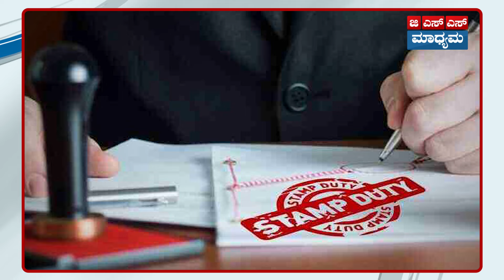Businessಗೆ Collateral free loan ಮತ್ತು Stamp duty exemption ಪಡೆಯೋದು ಹೇಗೆ | GSS MAADHYAMA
ಇಂದಿನ ಸಂಚಿಕೆಯಲ್ಲಿ  ಮೈಸೂರು ಕೈಗಾರಿಕೆಗಳ ಸಂಘದ ಪ್ರಧಾನ ಕಾರ್ಯದರ್ಶಿ ಶ್ರೀ ಸುರೇಶ ಕುಮಾರ್ ಜೈನ್ ಅವರು,  ಸಣ್ಣ ಕೈಗಾರಿಕೆಗಳನ್ನು ಸ್ಥಾಪಿಸಲು ಸರ್ಕಾರದಿಂದ ಸಿಗುವ ಸಾಲ ಸೌಲಭ್ಯಗಳು, ಸಣ್ಣ ಕೈಗಾರಿಕೆಗಳಿಗೆ ಕೇಂದ್ರ   ಸರ್ಕಾರ ನೀಡುವ ಸೌಲಭ್ಯಗಳು, ಕೈಗಾರಿಕಾ ಸಂಘಗಳಿಂದ ಯುವ ಉದ್ಯಮಿಗಳಿಗೆ ನೀಡುವ ಮಾರ್ಗದರ್ಶನ, ಕೊಲ್ಯಾಟರಲ್ ಉಚಿತ ಸಾಲ ಮತ್ತು ಮುದ್ರಾಂಕ ಶುಲ್ಕ ವಿನಾಯಿತಿ ಪಡೆಯುವುದು ಹೇಗೆ ಸೇರಿದಂತೆ  ಅನೇಕ ವಿಷಯಗಳ ಕುರಿತು ಅದ್ಭುತವಾಗಿ ತಿಳಿಸಿಕೊಟ್ಟಿದ್ದಾರೆ.

 In today's episode, Mr. Suresh Kumar Jain, General Secretary, Mysore Industries Association, has spoken about  many  topics including Government loan facilities for setting up small scale industries, central government facilities for small scale industries, guidance given by industry associations to young entrepreneurs, collateral free loans and how to get stamp duty exemption and much more.